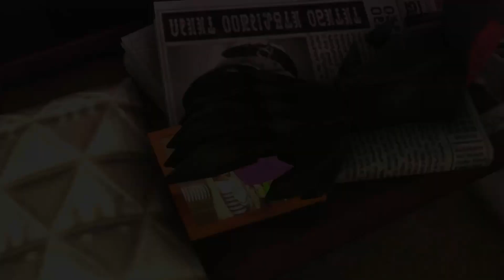Sfm Splatoon: Floppa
Summer gets a new member who is a Floppa??

Anyway made this because I've been playing raise an Floppa on Roblox it a fun game.